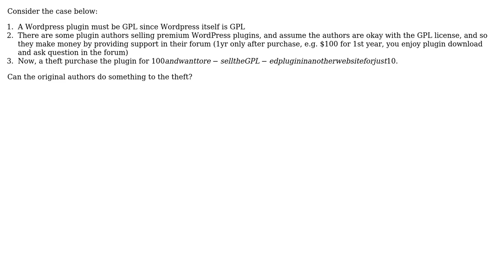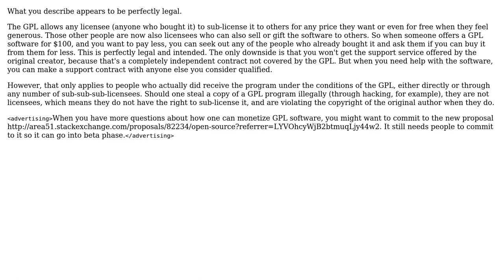Software Engineering: Software piracy and GPL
With thanks & praise to God, and with thanks to the many people who have made this project possible! | Content (except music & images) licensed under CC BY-SA | Music | Images & others | With thanks to user user34401 user Philipp user gnat and the Stack Exchange Network Trademarks are property of their respective owners. You are responsible for your own actions.